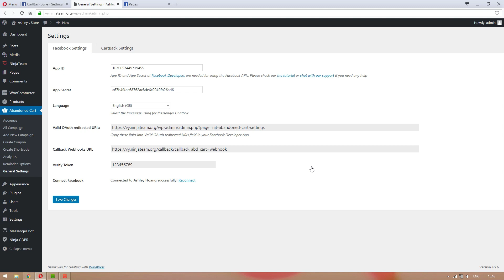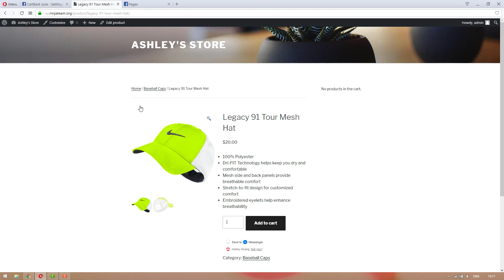Sample video - How CartBack works